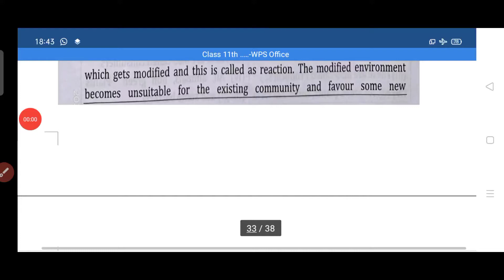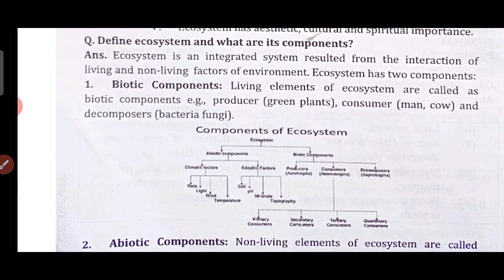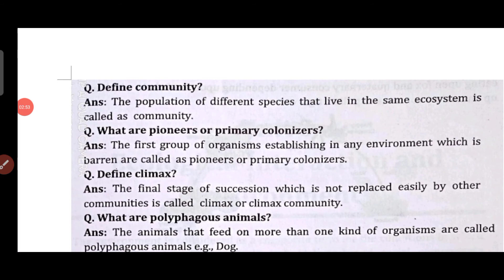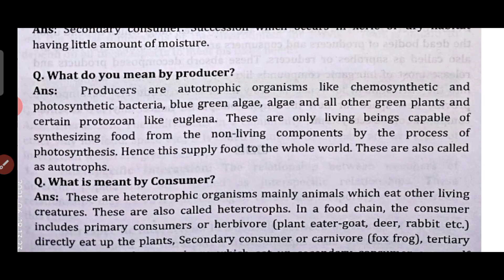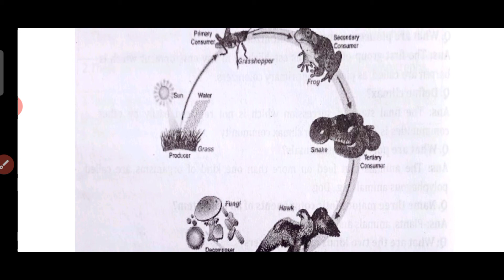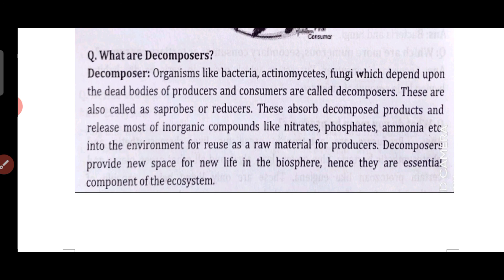Class 11th 🌿 EVS 🌿 Questions Answers